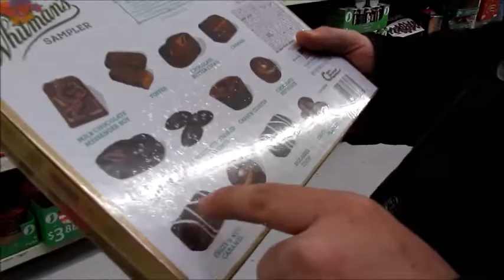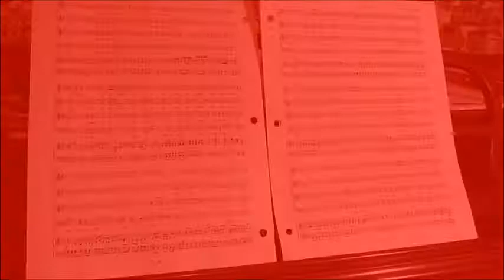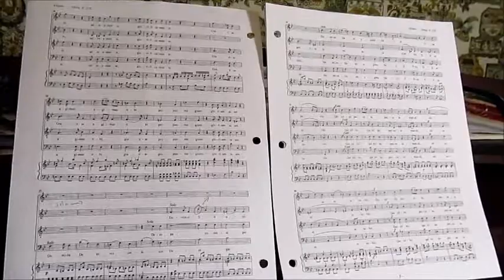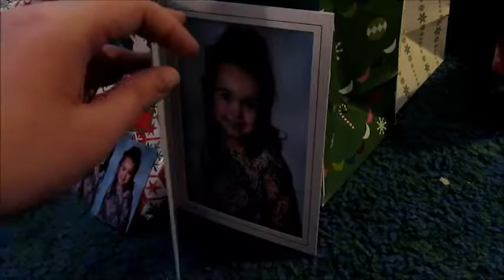CHRISTMAS PREP!!!!! Finishing Shopping/Starting Wrapping Behind the Scenes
The first of three Christmas Prep videos! Featuring December 16, 17 and 18. Finishing my shopping, beginning to wrap and practicing music for Christmas Eve singing.